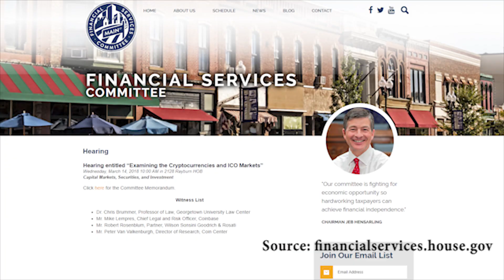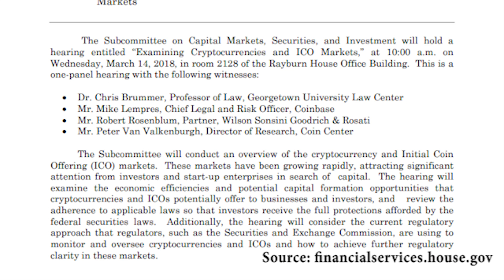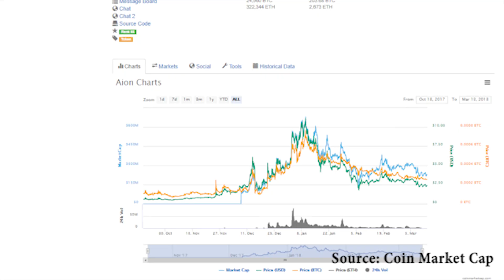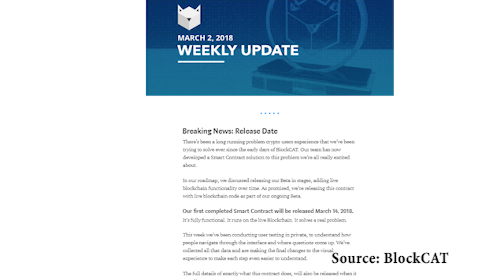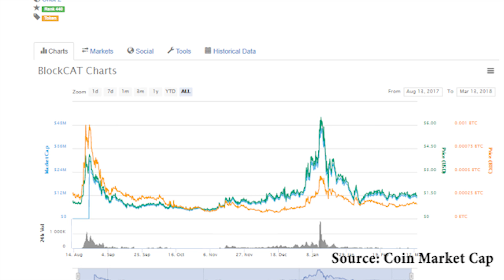Cryptocurrency Calendar: BlockCAT Smart Contract, Cobinhood ICO, AION Airdrop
Wednesday the 14th of March brings a digital currencies hearing host by the US House of Representatives Financial Services Committee and Capital Markets, an AION token Airdop, the launching of Cobinhood ICO and BlockCAT's new Smart Contract Solutions.
Which of these events are the most interesting to you?